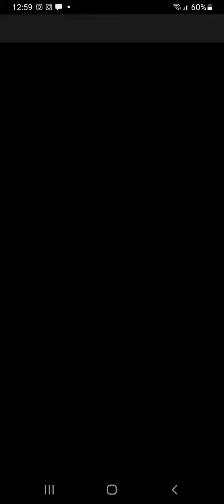Diastasis Recti Tips